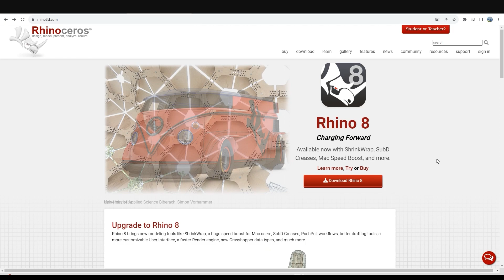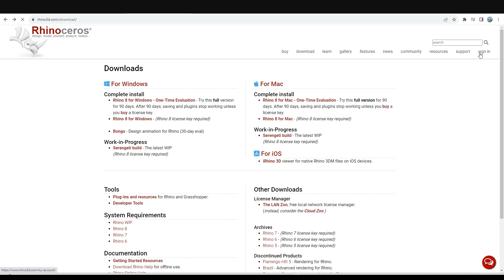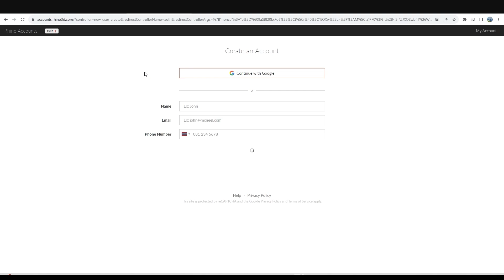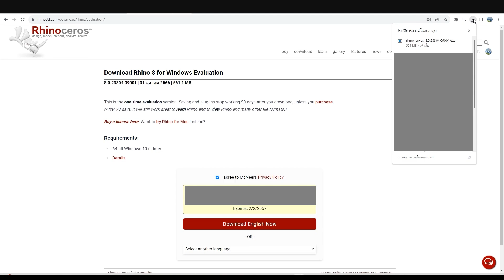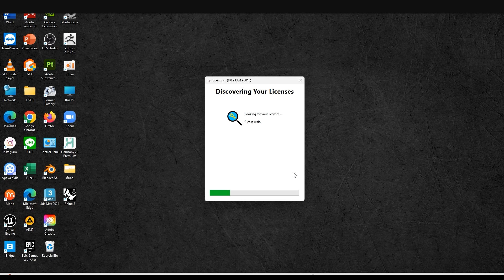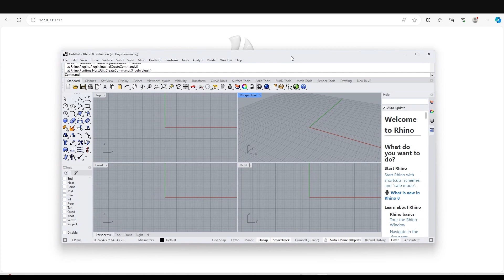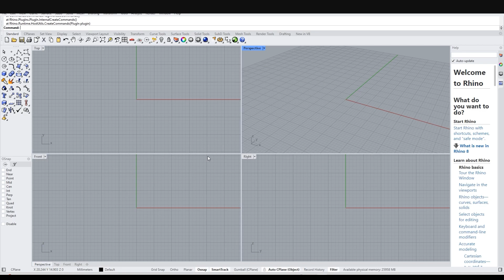Rhinoceros 3D สำหรับมือใหม่ สอนติดตั้งโปรแกรม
ลิงค์โหลดโปรแกรม
และ 49 โปรแกรมออกแบบและการสร้างรายได้